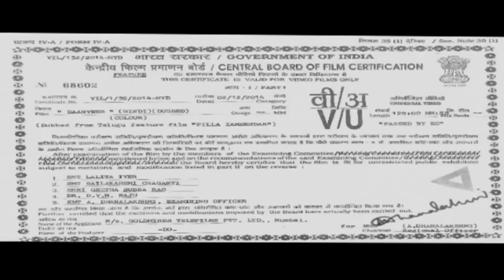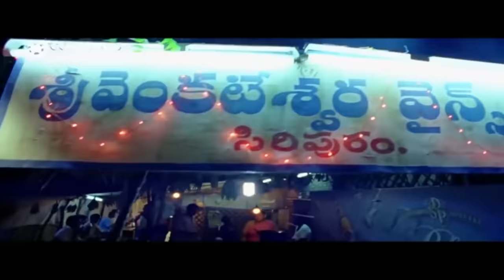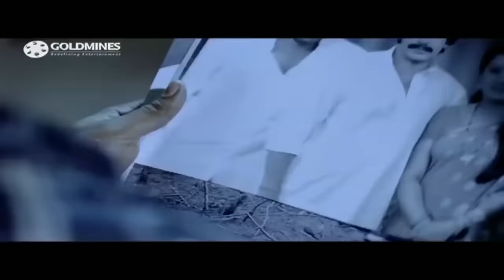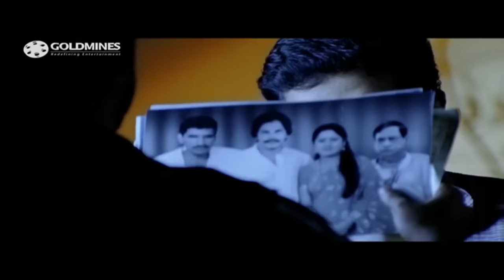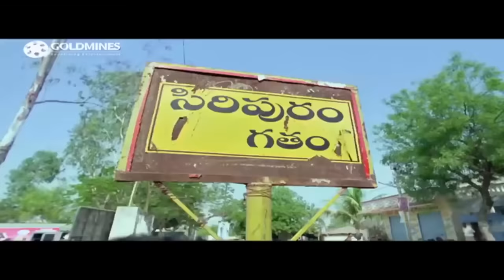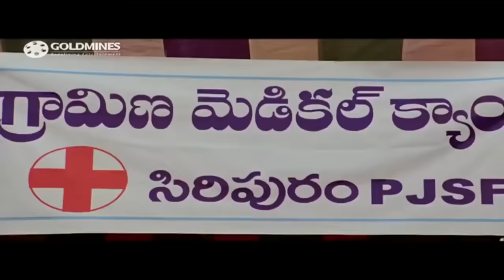Daanveer (Pilla Zamindar) Hindi Dubbed Full Movie | Nani, Haripriya, Bindu Madhavi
Praveen, the spoilt grandson of a landlord, sets out to complete his education in order to inherit his grandfather's wealth. In the process, he learns some valuable lessons about life.